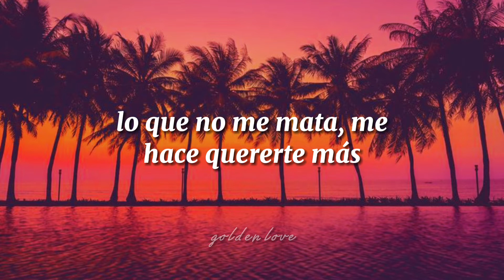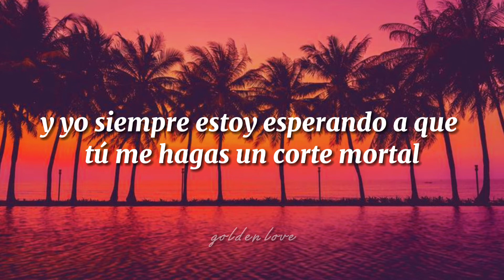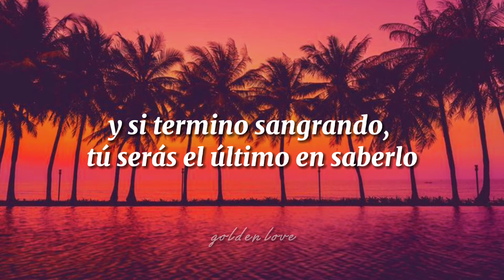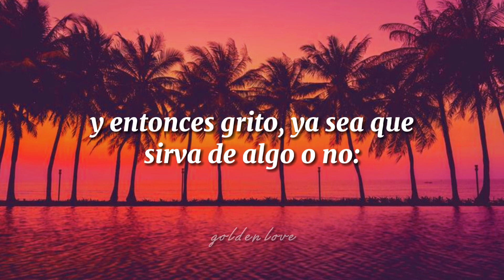Taylor Swift - Cruel Summer (traducida al español)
☀️-"Fever dream high in the quiet of the night": Esta frase presenta una contradicción, ya que los "fever dreams" o "sueños febriles" son pesadillas que se tienen debido al delirio ocasionado por una fiebre muy alta, y por ende no son nada placenteros; sin embargo, al utilizar "high", que significa estar muy emocionado o incluso dopado/drogado, se nos indica que este sueño en particular contiene tanto el sufrimiento de los "fever dreams" como lo gratificante de estar "high". Este sueño, a su vez, hace referencia a la relación que describe la canción
☀️-"Devils roll the dice, angels roll their eyes": Se nos muestra una metáfora con ángeles y diablos/demonios, en el cual quienes toman riesgos y se mantienen jugando el juego son los diablos, mientras que los ángeles solo tuercen los ojos ante este comportamiento, inciertos de qué hacer a continuación
☀️-"It's blue the feeling I've got": Cuando alguien está "blue" (o se le llama a una emoción por este color) quiere decir que se siente triste, decaído, melancólico, entre otros
☀️-"We say that we'll just screw it up. In these trying times, we're not trying": Básicamente, establecen que tendrán una relación únicamente física/sexual, ya que debido a los tiempos difíciles que han atravesado previamente, no quieren siquiera intentar relacionarse emocionalmente con nadie
☀️-"So cut the headlights": Al apagar las luces del auto, indica que quieren pasar desapercibidos ante los demás respecto a la relación que están desarrollando entre ellos
☀️-"Summer's a knife. I'm always waiting for you just to cut to the bone": Ella tiene miedo de salir lastimada, y por ende todo el tiempo está esperando el momento en que él por fin la traicione y la "corte".
☀️-"For whatever it's worth": Es una expresión que hace alusión a decir algo incluso aunque creamos que la otra persona lo encontrará innecesario, inútil o insignificante

Taylor Swift Cruel Summer Español
Taylor Swift Cruel Summer Sub Español